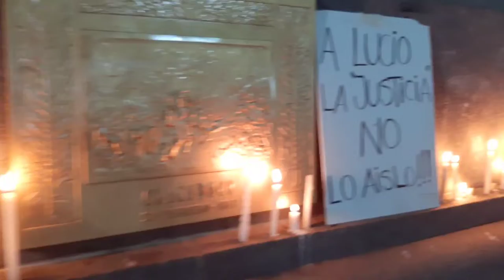Pedido de justicia por Lucio Dupuy